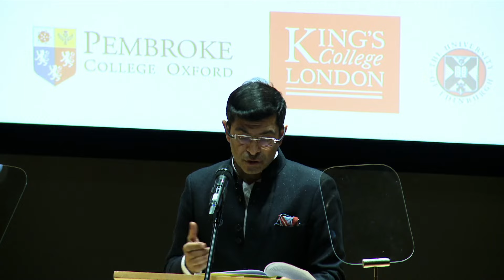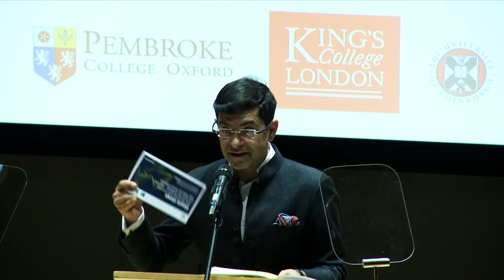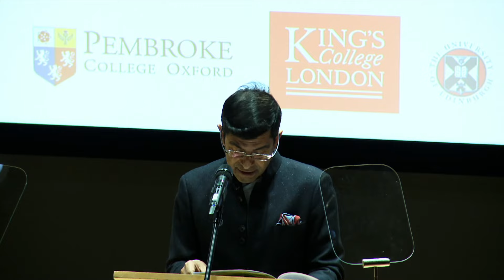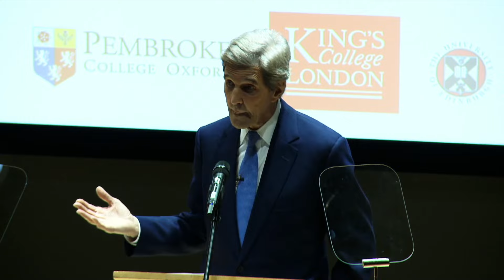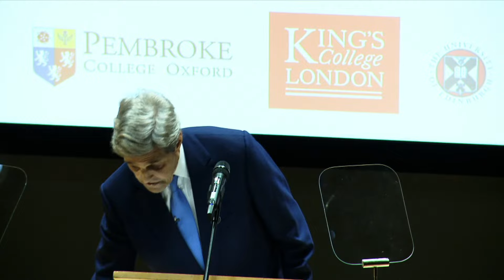John Kerry on the urgency of global climate action – Fulbright Distinguished Lecture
John Kerry, US Special Presidential Envoy for Climate, delivers the 2022 Fulbright Distinguished Lecture on the urgency of global climate action.

The lecture will be delivered in person at King's College London, and supported with new research carried out with Ipsos UK and US. It is hosted in collaboration with Pembroke College, University of Oxford, the University of Edinburgh, the Fulbright Commission and the Lois Roth Endowment.